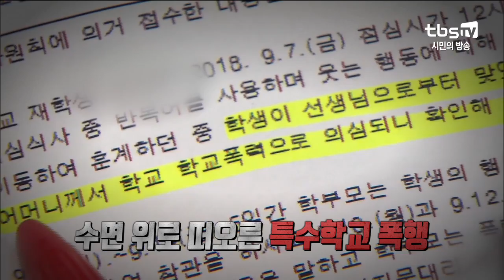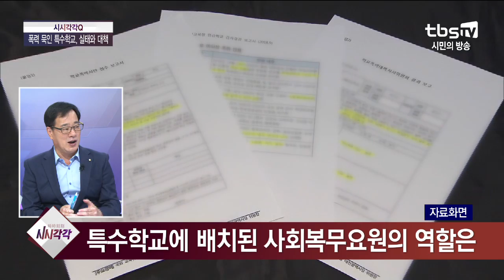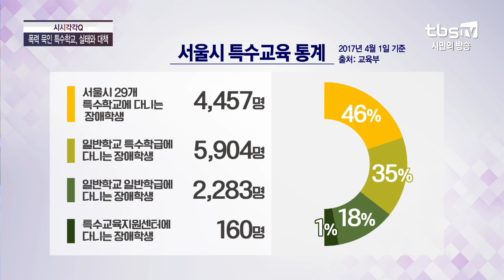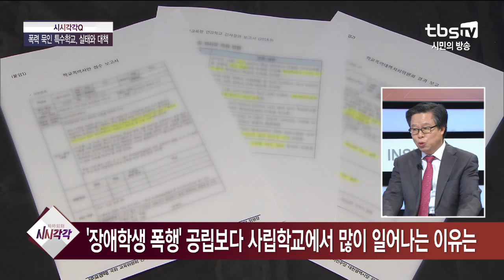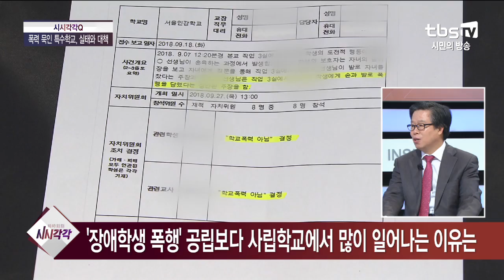폭력 묵인 특수학교, 실태와 대책 [김성수의 시시각각]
[김성수의 시시각각] 폭력 묵인 특수학교, 실태와 대책

-서울시내 특수학교서 잇단 학생 폭행…사건 개요는?
-공격성 보이는 일부 학생 대응 위한 중재 매뉴얼 없나?
-특수학교에 배치된 사회복무요원의 역할은?
-사회복무요원 "교사 행동 보고 따라 했다"…폭력의 만연화?